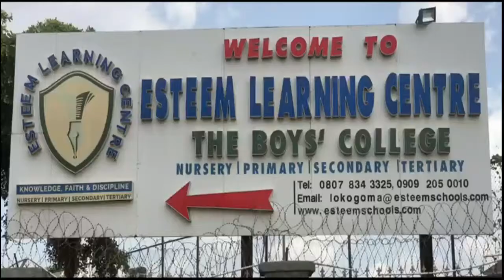ESTEEM ANTHEM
ESTEEM LEARNING CENTER, LOKOGOMA ABUJA NIGERIA.
20 YEARS ANNIVERSARY CELEBRATION 2021,